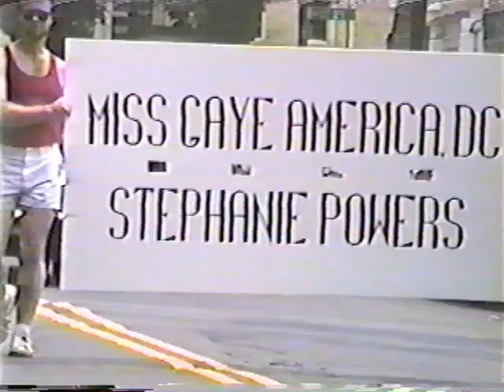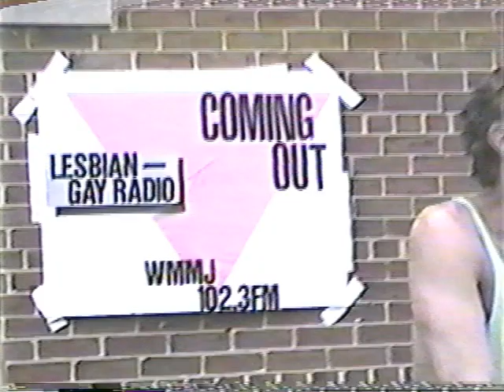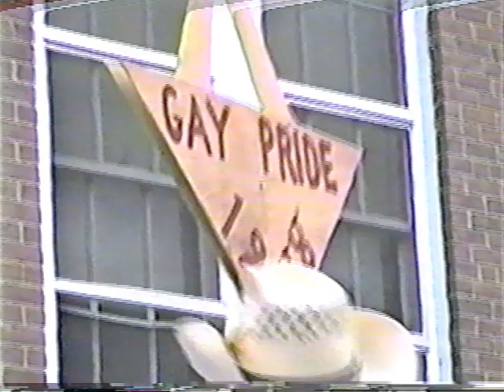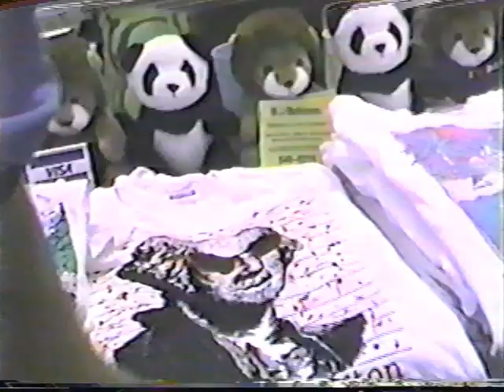Lesbian and Gay Pride 1988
This is a recording of Washington DC's 1988 Lesbian and Gay Pride festivities.
Produced by Michael Jarbo and Dennis Sobin. Hosted by Kenneth Rothschild. VFE Productions. Directed and edited by Jamie Walters. Camera Rebecca Crumlish. Thanks to Jim Jones, George Jones Karl, Karl Sieenstick. A Sobo Production, 1988; made for television.
at 00:29:00--"Additional footage not shown on television."

Cheryl Spector was a well known fixture at gay and lesbian events where she used her still and video cameras to record meetings, marches, protests, drag king and queen shows, and many other community events. In 2020, Rainbow History Project began the process to digitize and preserve her nearly 1,000 priceless recordings and proudly celebrate our history.

File name: 20170409 GayPride1988, digitized April 2017.